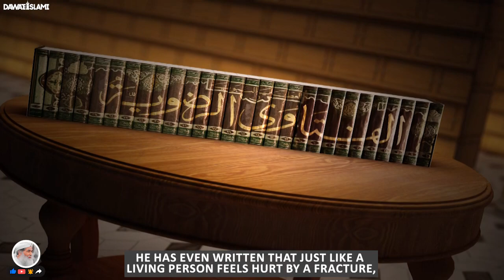Mayyat Ko Ghusl Dene Main Bari Ghalti | Mayyat Ko Ghusal Dene Ka Tarika | Maulana Ilyas Qadri Bayan